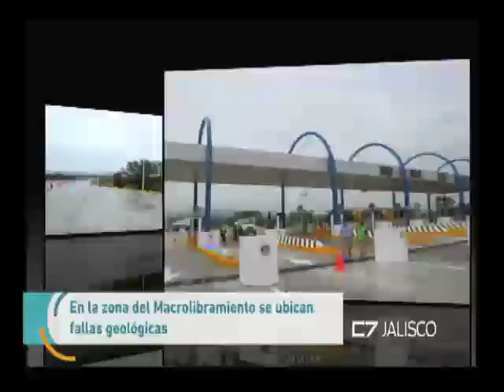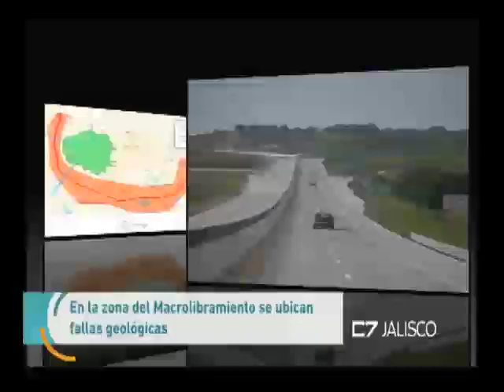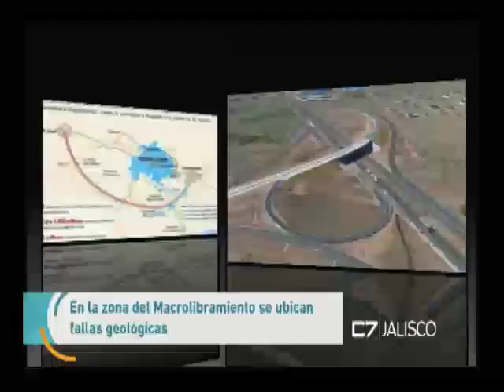Entrevista Luis Valdivia Ornelas, Académico de la U de G 20 de octubre del 2017